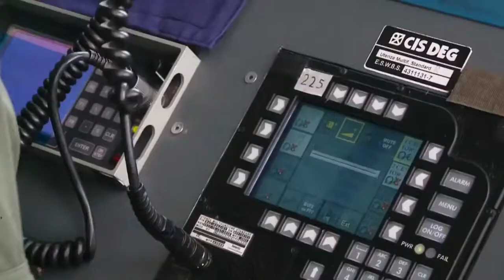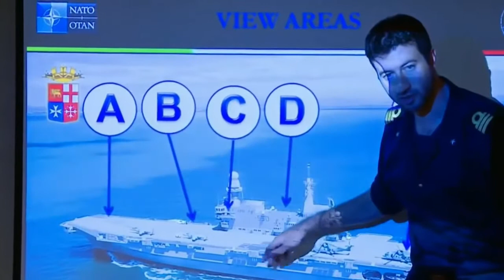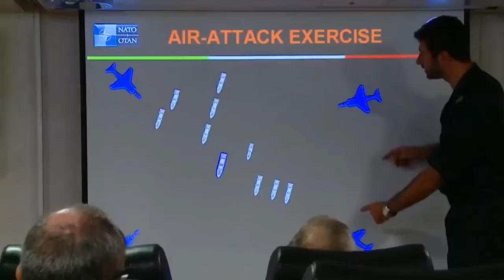The Crazy Action of NATO Navy Power in the Pacific Ocean